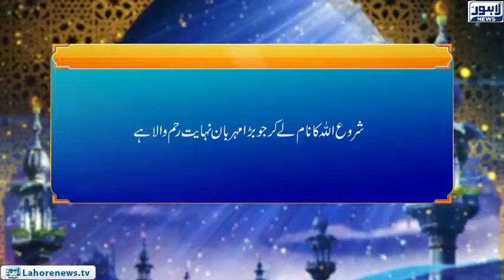Roshni | Surah Nisah Ayat 83 |Munafiqeen Ki Khrabiyan